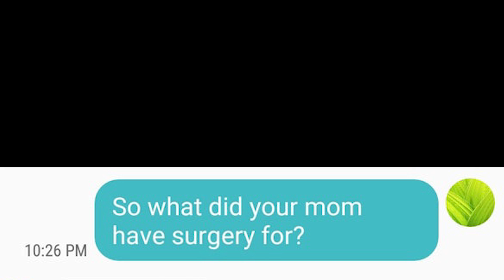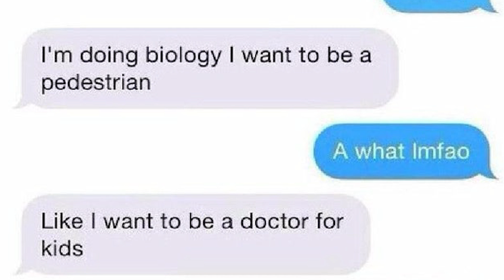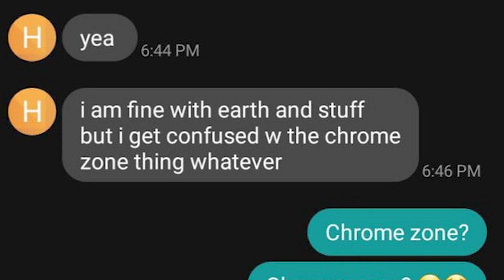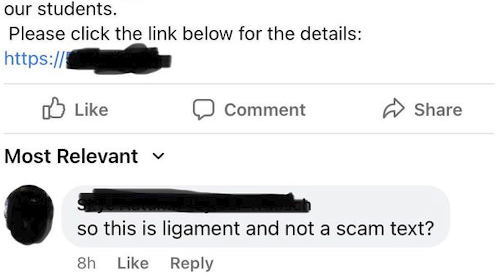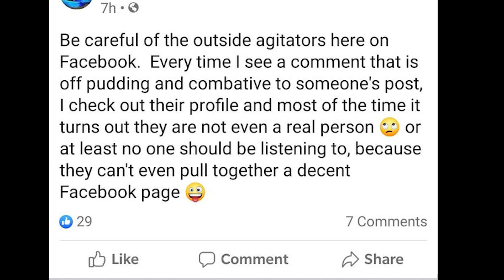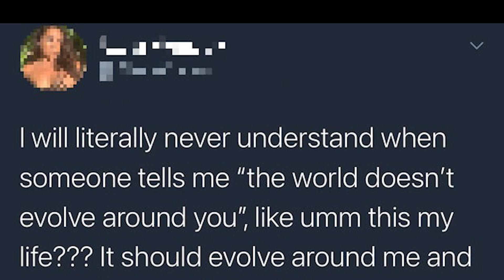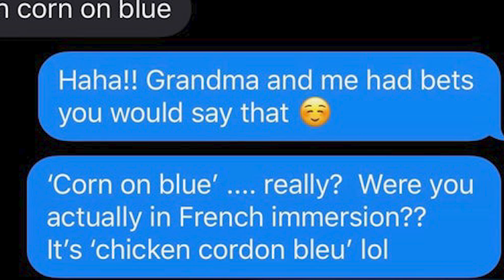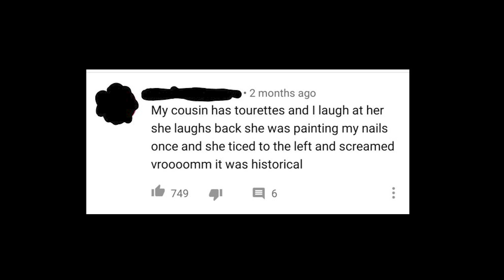r/boneappletea Best Posts #9